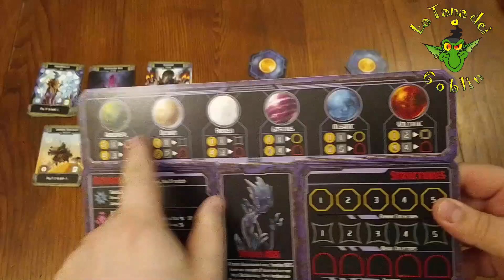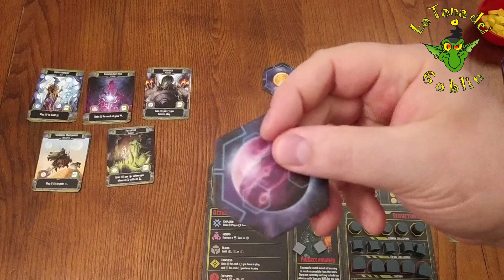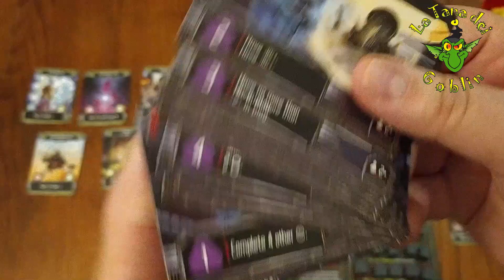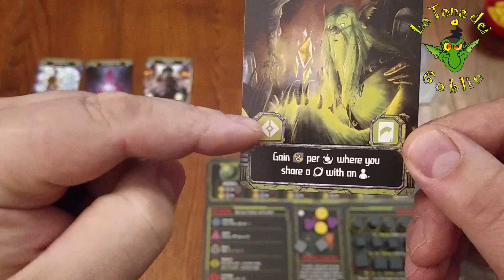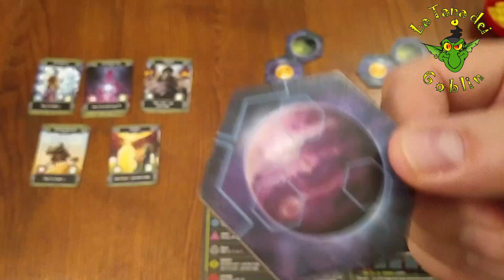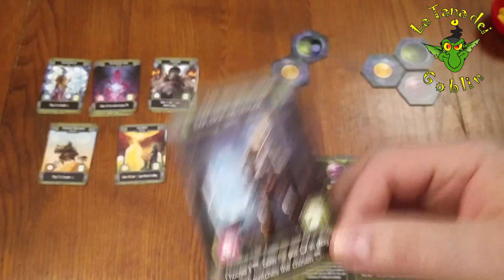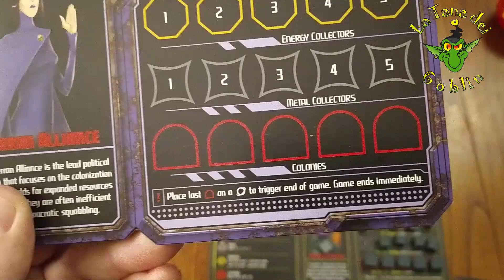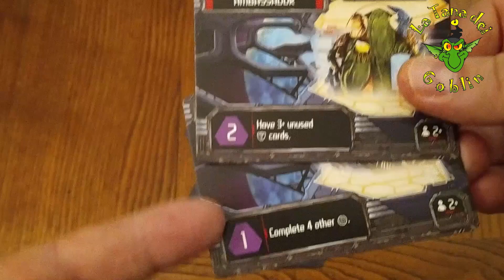Out of the Box: Horizons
La  Daily Magic Games porta da 2 a 5 giocatori, grazie a Levi Mote, a esplorare lo spazio e colonizzare pianeti sconosciuti. Ma andiamo a vedere chi e come riusicire nell'impresa di acquisire più conoscenza di tutti per trionfare.

00:00 Introduzione
00:34 Setup e Regole
08:21 Considerazioni finali